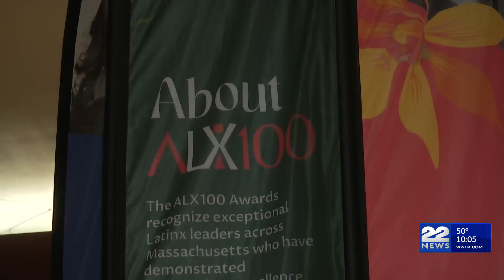Latino Economic Development Corporation honors ALX 100 top Latino leaders from across Massachusetts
It was a celebration of leaders in Springfield this Monday night, who are making a lasting impact on the western Massachusetts Latinx community.